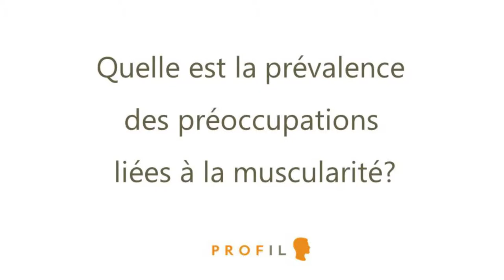Dysmorphie musculaire : s'agit-il d'un trouble alimentaire?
Le psychologue et chercheur Stuart Murray répond à la question que tout le monde se pose : peut-on considérer la dysmorphie musculaire comme un trouble alimentaire?
Aussi, apprenez-en plus sur la prévalence des préoccupations des hommes face à leur muscularité.